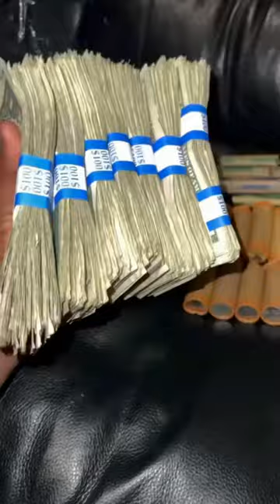POV: You own a vending machine business